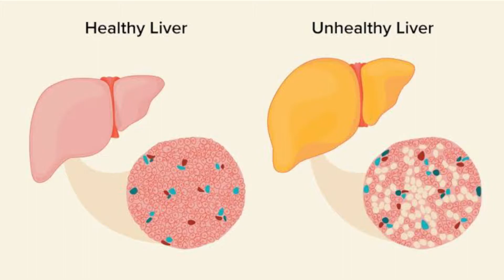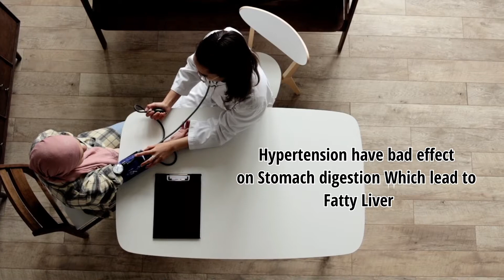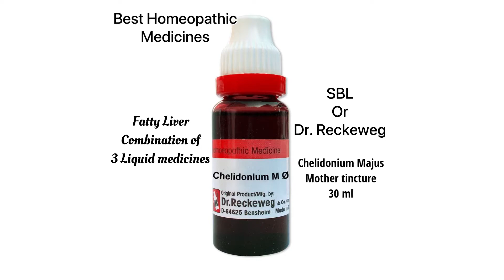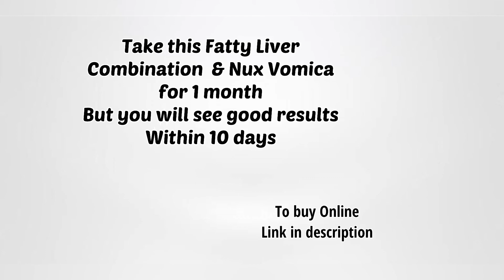Homeopathic Medicine for FATTY LIVER , होमीओपैथिक से Fatty Liver 15 दिनों में ठीक।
Best Homeopathic medicine for FATTY LIVER, होमीओपैथिक मेडिसिन फ़ोर फ़ैटी लवर | Get Healthy liver In 15 days

Here are best homeopathic medicine for Fatty Liver @shomeopathy3909
1) Combination of 3 medicine -
Chelidonium Majus 30ml
Chionanthus Virginica 30ml
Phytolacca Berry 30ml
Add these 3 medicines In 100 ml bottle
Mix and take 20 drops in half glass water 3 times daily

2) Nux Vomica 30ch - 2 drops on tongue at night daily

Thanks
S Homeopathy